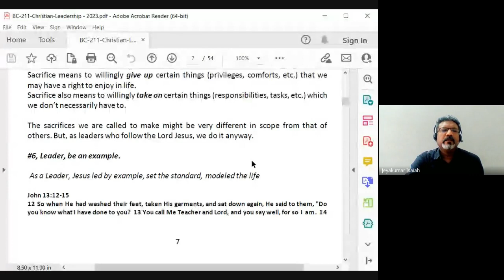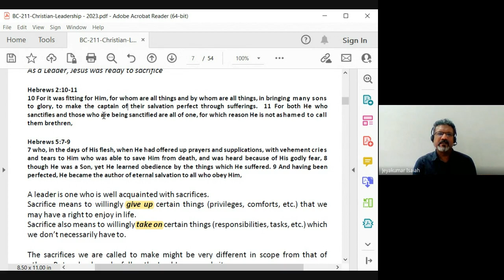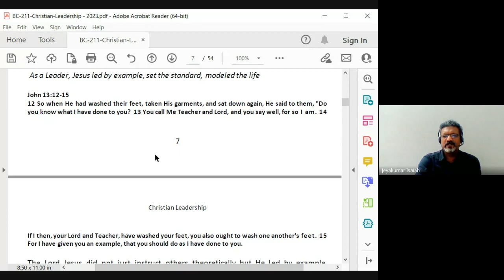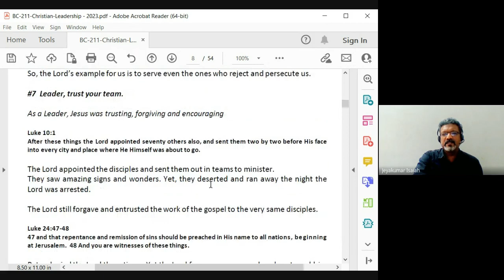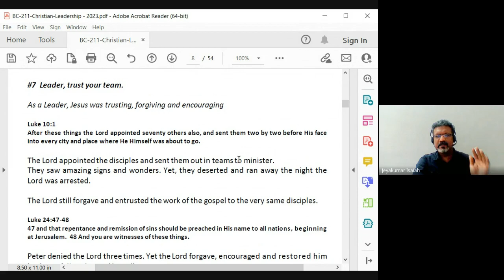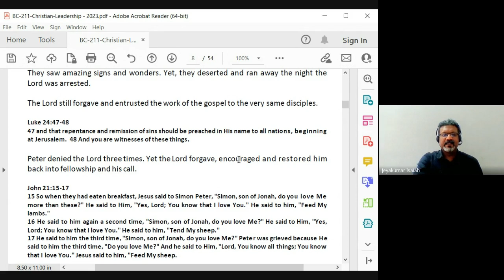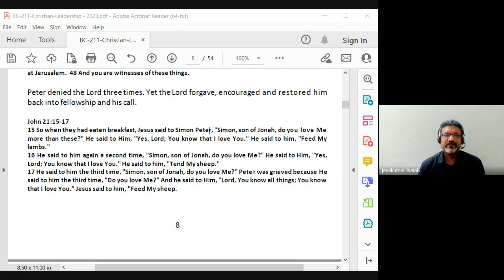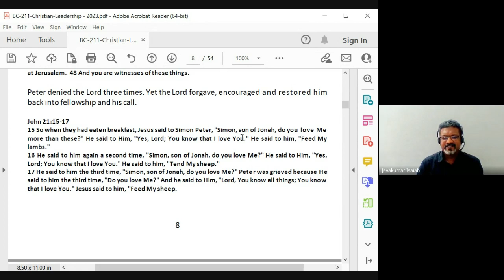Christian Leadership | Lecture 3 :BC211-CL-20230117